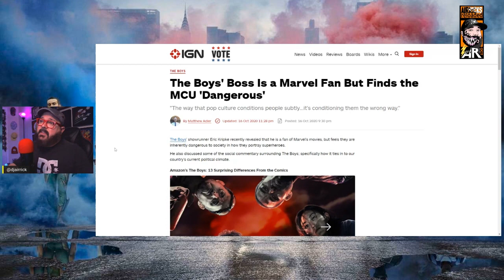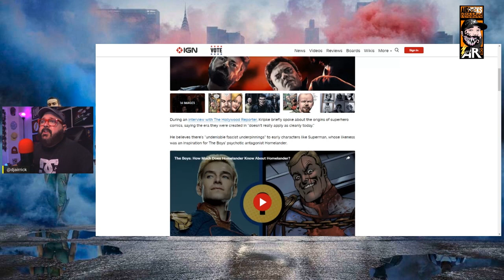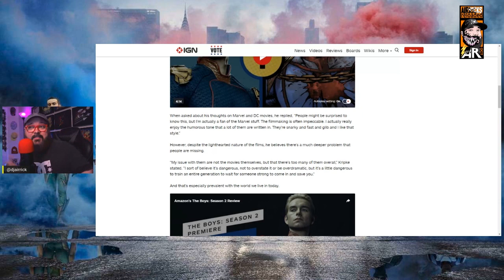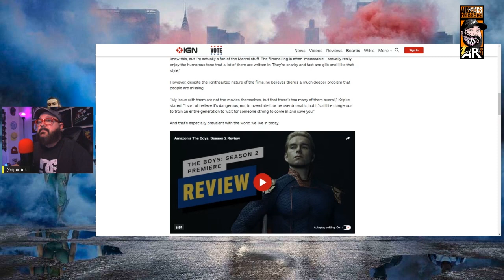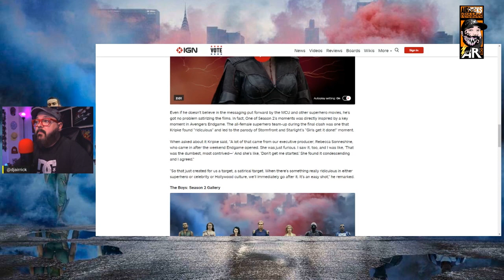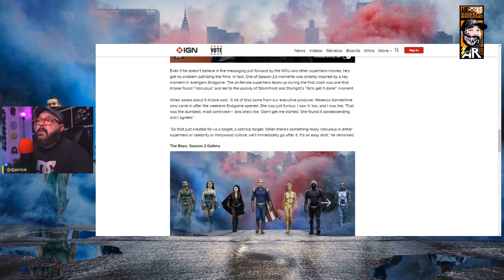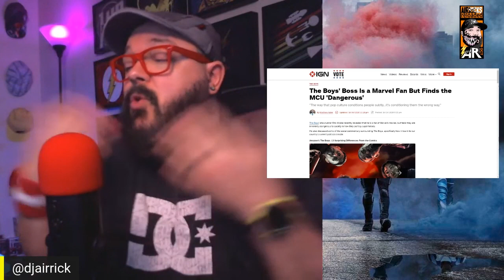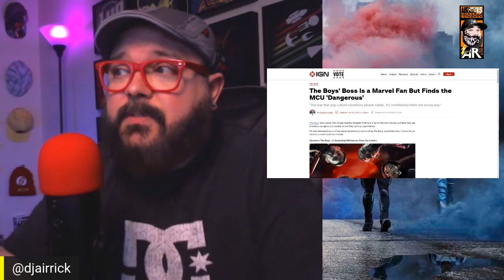The Boys Showrunner Throws Shade At Marvel Films! WHY???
IGN Article

Check out exclusive merch below with original artwork and variant printings!